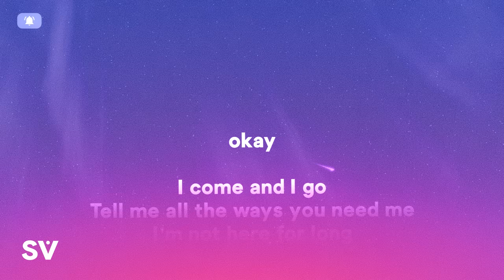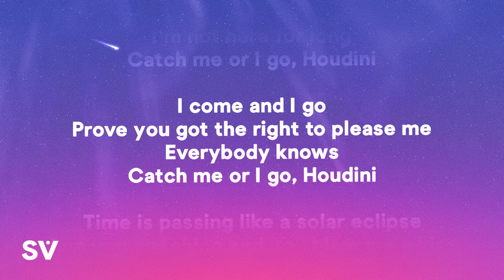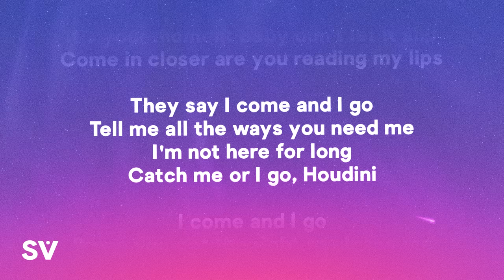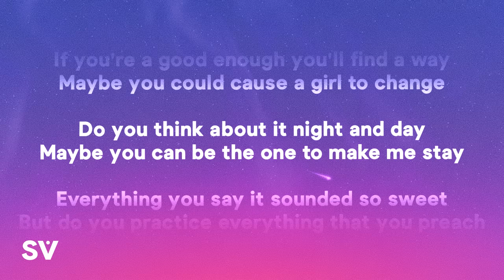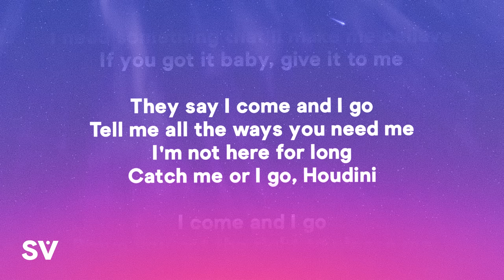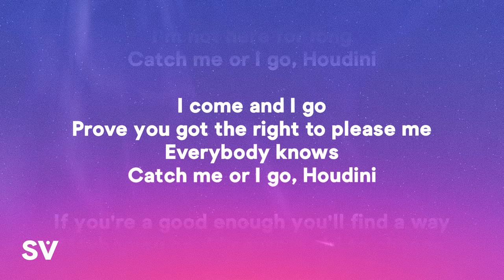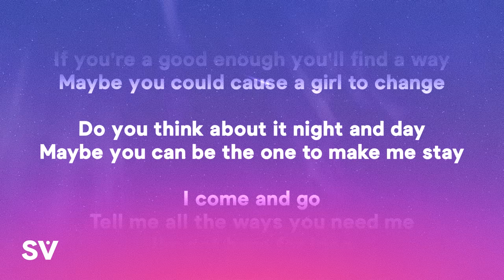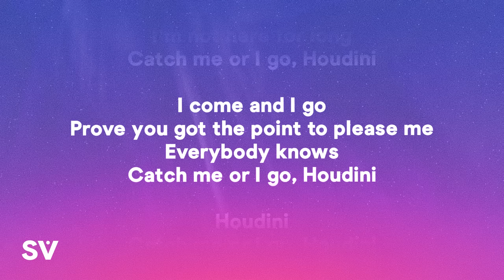Dua Lipa - Houdini (Lyrics)